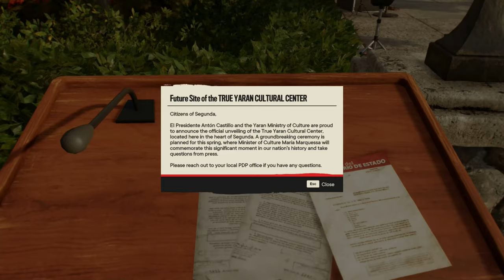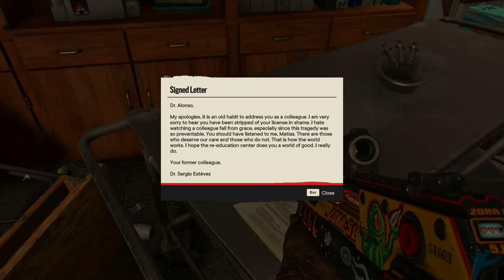Far Cry 6 Silent Gameplay No Commentary Part 51